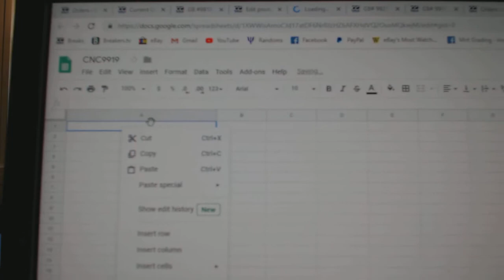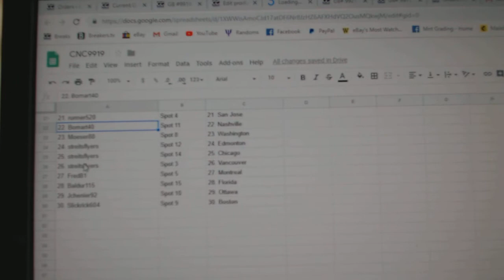Team Randoms - C&C GB #9919